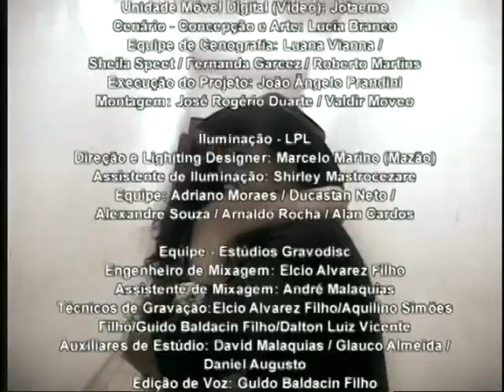Show Gino & Geno "Ao Vivo Na Estância Alto Da Serra" (São Paulo • SP • 10/01/2006)